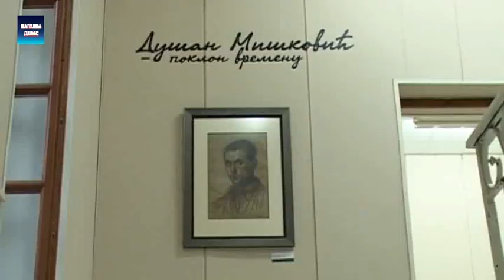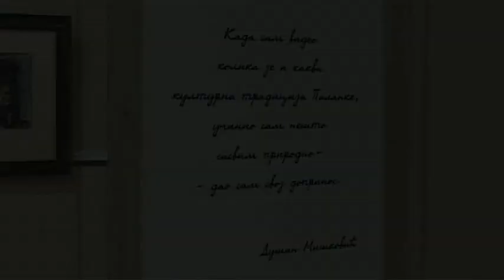"Na kafi u muzeju" razgovor o izlozbi "Dusan Miskovic poklon vremenu" 17.8.2018